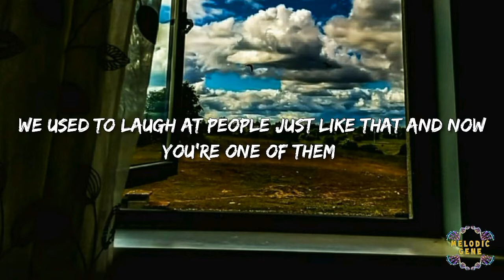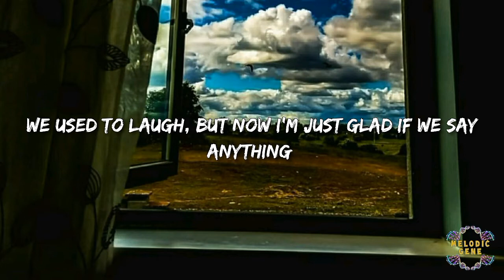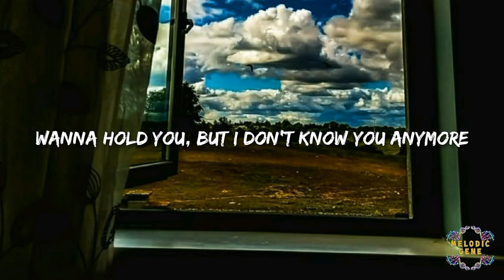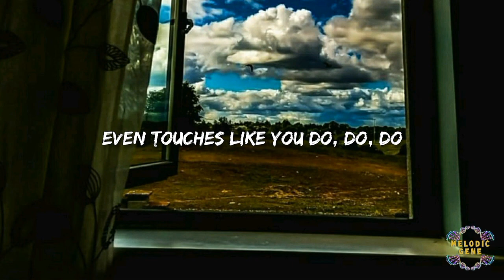SVEA – Stranger (Lyric Video)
📑Info about the track:

Written by: Celine Svanbäck, Jeppe London Bilsby, Lauritz Emil Christiansen & SVEA
Produced by: Jeppe London Bilsby & Lauritz Emil Christiansen
Vocals: SVEA
Released date: February 1, 2019

🎼Sometimes music is the next best thing that we all need to smile when we cried, to find peace when we are beaten by our own thoughts, and to find an answer when we are confused.

🌌Wallpaper credits to CJ